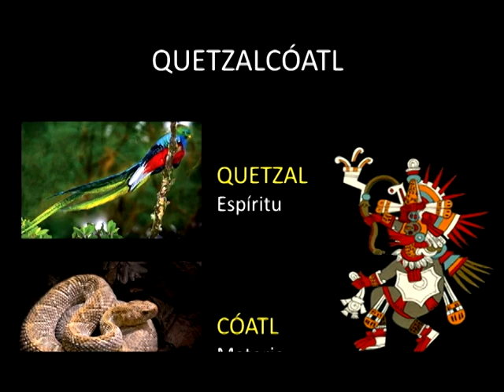946.- 91 LAS ENSEÑANZAS DEL JAGUAR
Sabiduría para recuperar la memoria histórica y la dignidad.